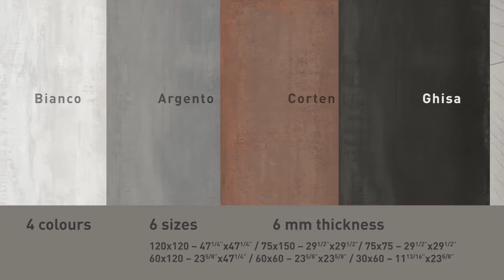Ragno Ironstone - Metal Look Porcelain Stoneware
The passage of time is the central theme of time-worn surfaces which gradually reveal all their genuine wonder, in daring contrasts between matter and light. Four contemporary colour shades interpret the unique beauty of metals and define different moods with a distinctive personality. A free style, suitable for every context, inspires unusual applications for original living spaces, inside and outside the home.
The unique iridescence of metals finds full expression in the new large sizes, 120x120 and 60x120 cm, in the 6 mm slimline thickness, alongside the 75x150, 75x75, 60x60 and 30x60 cm rectified sizes and an elegant set of tone-on-tone decors.